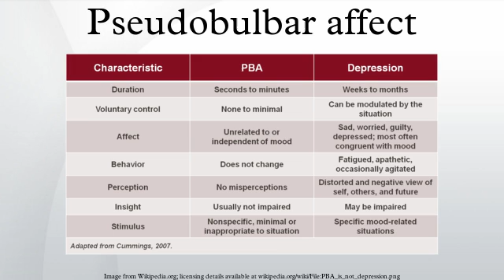Pseudobulbar affect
Pseudobulbar affect (PBA), emotional lability, labile affect, or emotional incontinence refers to a neurologic disorder characterized by involuntary crying or uncontrollable episodes of crying and/or laughing, or other emotional displays. PBA occurs secondary to neurologic disease or brain injury. Patients may find themselves crying uncontrollably at something that is only moderately sad, being unable to stop themselves for several minutes. Episodes may also be mood-incongruent: a patient might laugh uncontrollably when angry or frustrated, for example.